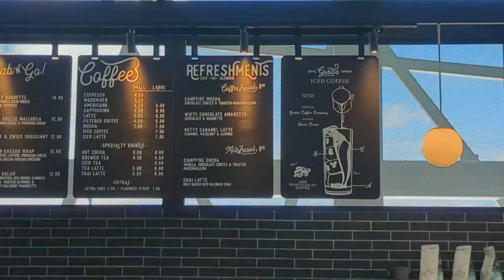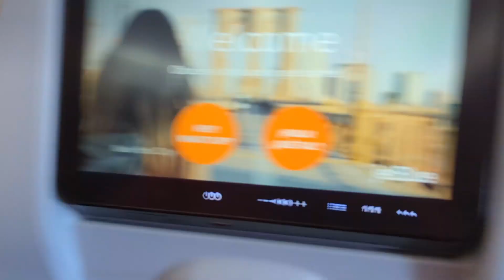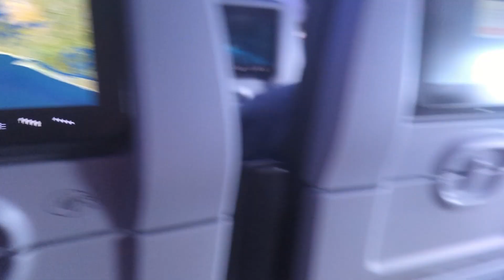Puerto Vlogs Last Day ! Going home